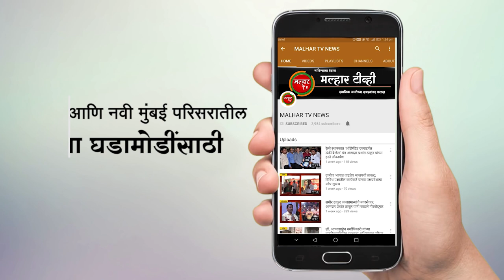पनवेल महापालिका हद्दीत नव्याने आढळले ३ रुग्ण; महापालिका हद्दीत बाधीतांची संख्या आता २६ वर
देशभरात कोरोना बाधीत रुग्नांची संख्या दिवसेंदिवस वाढत चालली आहे. त्यापर्श्‍वभुमीवर पंतप्रधान नरेंद्र मोदी यांनी देशातील लॉकडाऊन ३ मे पर्यत्त वाढणार असल्याची घोषणा मंगळवारी केली आहे. त्यातच पनवेल महापालिकेच्या क्षेत्रात कोरोना रुग्नांची संख्येत वाढ झाली असल्याने खळबळ उडाली आहे. नुकताच पनवेल शहरातील ओला चालकाचा रीपर्ट पॉझीटीव्ह आला असता त्याच्या घरातील १० जणांची टेस्ट करण्यात आली होती. या मध्ये दोघांचे कोरोना रिपोर्ट पॉझिटिव्ह आले आहेत तर ६ सदस्यांचे रिपोर्ट निगेटिव्ह आले असून, उर्वरित २ रिपोर्ट येणे बाकी आहे.तसेच तळोज परिसरातील घोटगावातील एका व्यक्तीला कोरोना ची लागण झाली आहे. हा व्यक्ती २३ मार्च रोजी स्वादुपिंडाच्या आजाराच्या उपचारासाठी सायन हॉस्पीटल येथे दाखल झाला असुन, त्याचे कोरोना टेस्ट पॉझिटिव्ह आले आहे. त्याच्या संपर्कातील आई-वडीलांचे टेस्ट करण्यात आली असून, रिपोर्ट येणे बाकी आहे. त्यामुळे नव्याने सापडलेल्या या ३ रुग्नांमुळे पनवेल महापालिका हद्दीत कोरोना बाधीतांची संख्या २६ वर पोहचली अाहे.